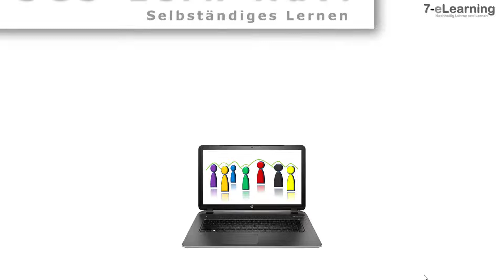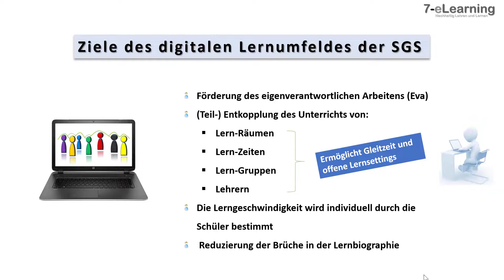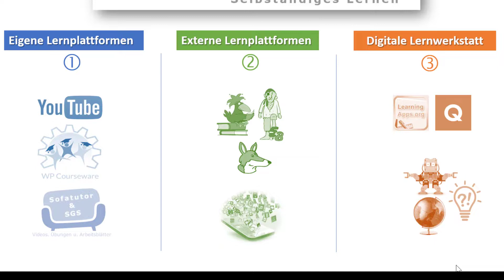Konzept 7 eLearning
Einstieg in das Konzept der von 7eLearning